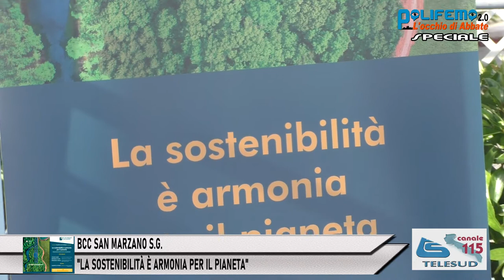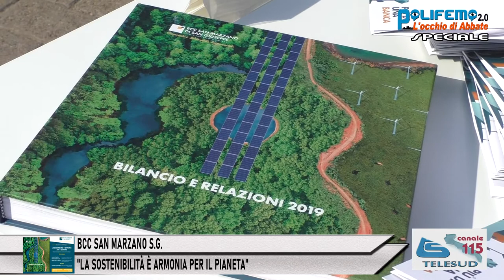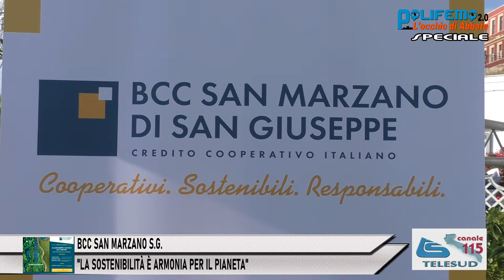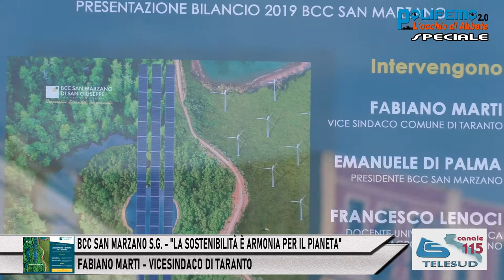BCC SAN MARZANO S.G. - "LA SOSTENIBILITÀ È ARMONIA PER IL PIANETA"